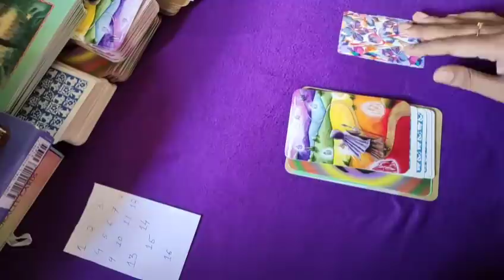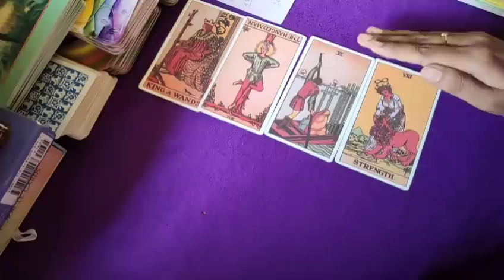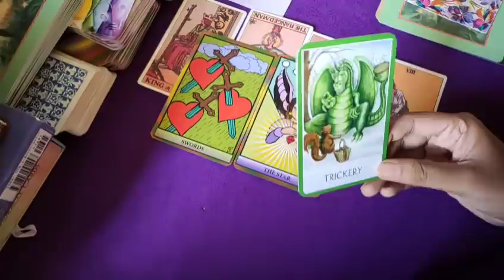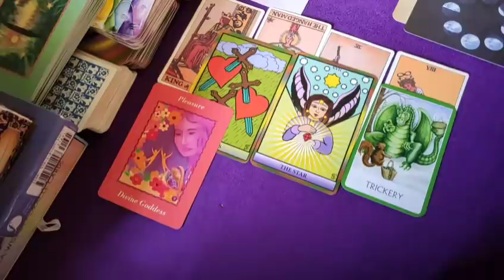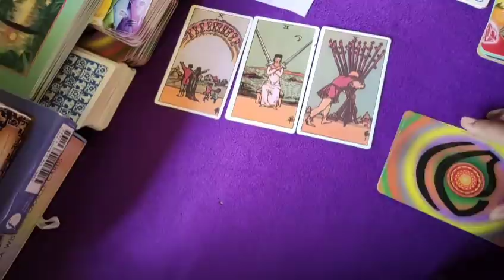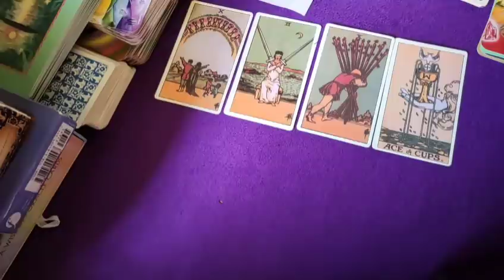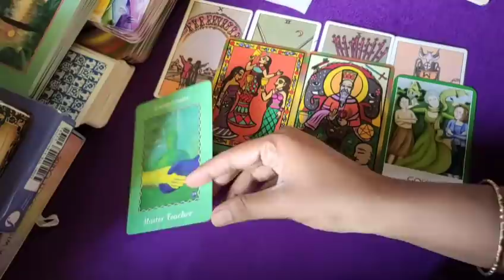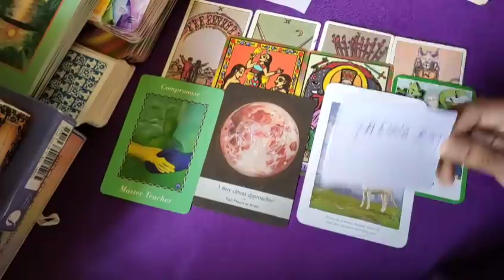📌 TIMELESS 🦋Acha Time Kab ayega 🦋 Message from God tarot Hindi 🦋tarot card reading in Hindi ✨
🙏JAI BHOLENATH 🙏

♥️ SUBHASMITA💚

TIME STAMP

pile 1-  0:40

pile 2- 12:55

SECOND CHANNEL

note-